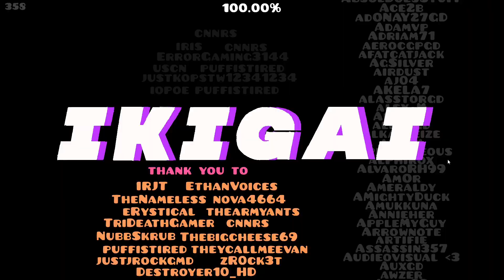[Insane Demon] "Ikigai" 100% by Pettsu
fun lil lvl that i wanted to beat to have all of pettsu's rated lvls completed again. the gp is a massive step up from pettsu's other insane demon, likely bc he got someone else to build the gp for him this time. i definitely enjoyed this a lot more, and my fluke helped with that too. i found the predrop to b noticably harder than the rest of the lvl, but it wasnt that terrible to deal with. plus, it helped with getting far into the lvl for each drop att. thats all i really wanna say; gj on making a fun insane demon